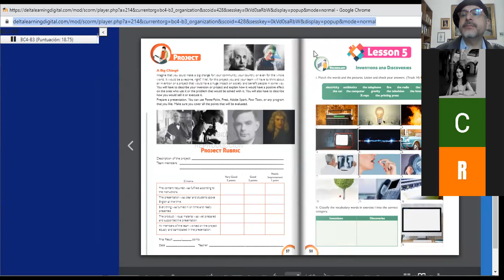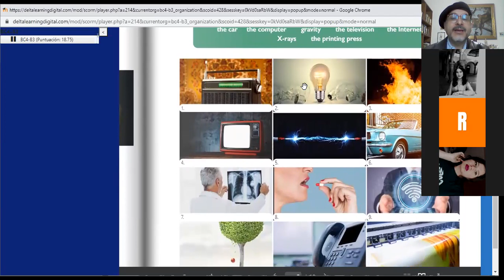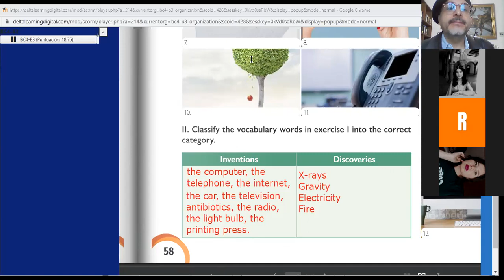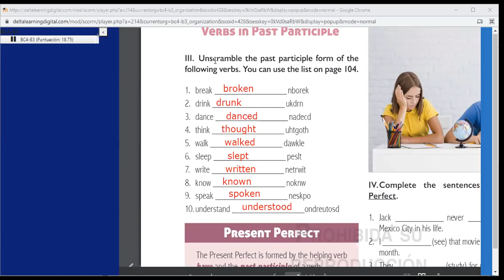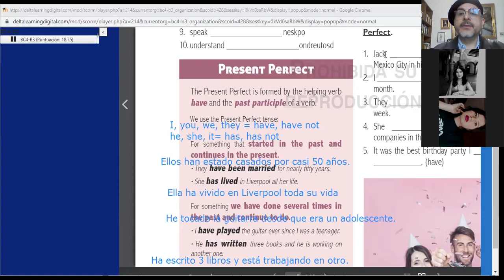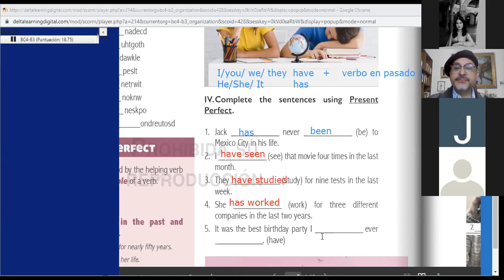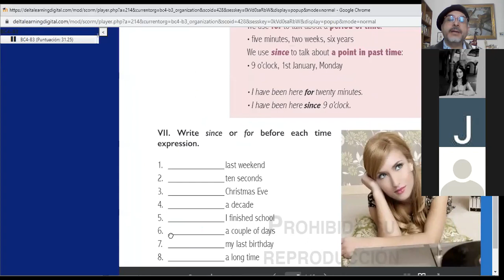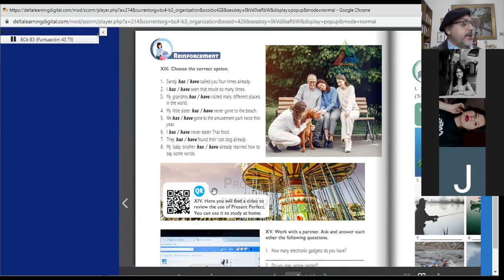Lección 5 (páginas 58-63) Big Change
Clase virtual cuarto semestre, páginas 58 a la 63 del libro Big Change 4. Colegio de Bachilleres del Estado de Michoacán.